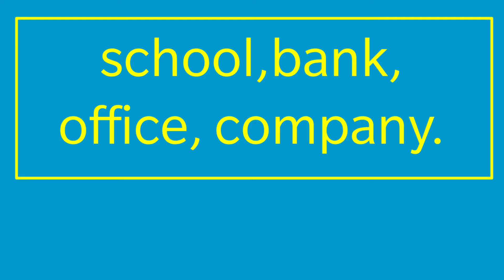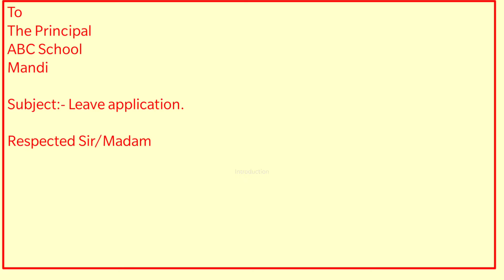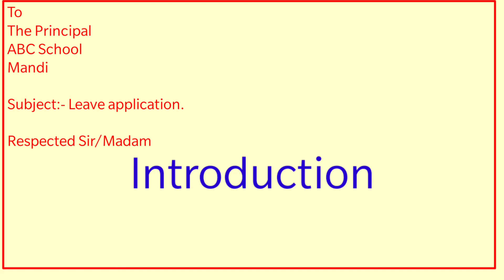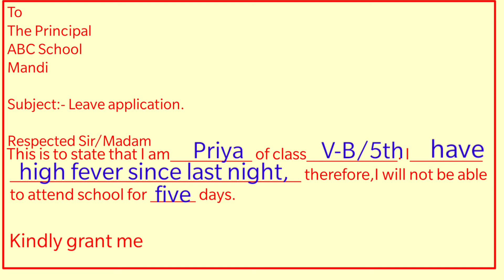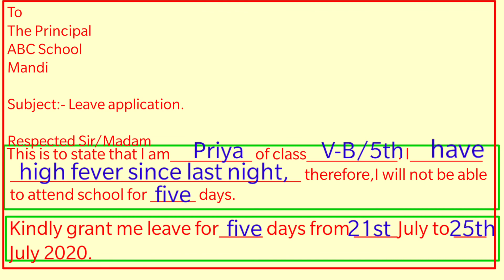Formal Letter- English Grammar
Formal Letter-English Grammar made easy for you to remember.